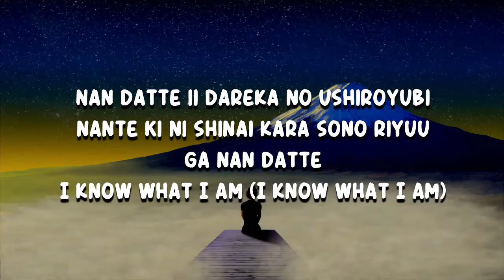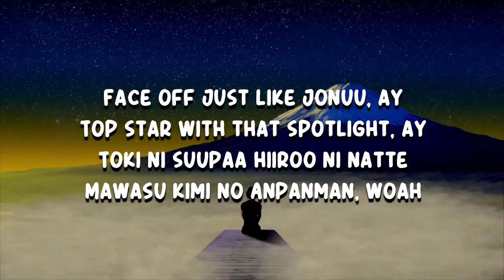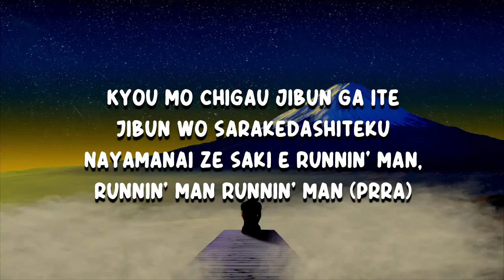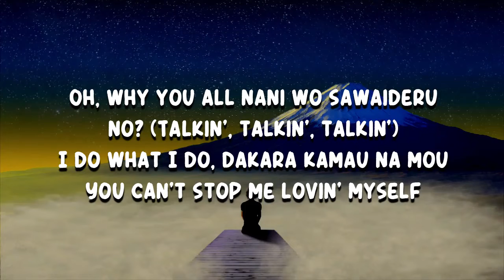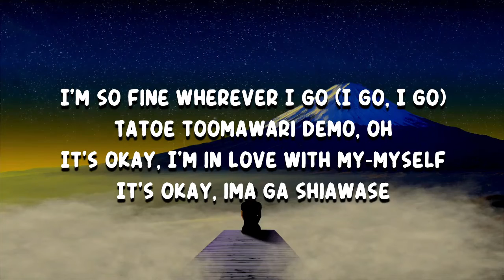BTS - IDOL (Lyrics)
IDOL by BTS
Album: MAP OF THE SOUL 7 The Journey

IDOL Lyrics:

You can call me artist (Artist)
You can call me idol (Idol)
Dou yobaretatte kamawanai
I don't care
I'm proud of it (Proud of it)
Yaritai you ni
No more irony (Irony)
Kawarazu kita sutoorii

Nan datte ii dareka no ushiroyubi nante
Ki ni shinai kara sono riyuu ga nan datte
I know what I am (I know what I am)
I know what I want (I know what I want)
I never gon' change (I never gon' change)
I never gon' trade (Trade off, uh uh)

[Pre-Chorus: V, RM, Jimin]
Oh, why you all nani wo sawaideru no? (Talkin', talkin', talkin')
I do what I do, dakara kamau na mou
You can't stop me lovin' myself

[Chorus: Jung Kook, RM, Jimin, All]
(Hoo hoo) Orussu chota
(Hoo hoo) Chifajja chota
Oh-oh-oo-woah
Oh-oh-oo-woah-oo-woah
Oh-oh-oo-woah
Tongido kundororo (Orussu)
Oh-oh-oo-woah
Oh-oh-oo-woah-oo-woah
Oh-oh-oo-woah
Tongido kundororo (Orussu)

[Verse 3: j-hope, SUGA]
Face off just like jonuu, ay
Top star with that spotlight, ay
Toki ni suupaa hiiroo ni natte
Mawasu kimi no Anpanman, woah
Jikan tarinai
Mayou hima sura nai
I do my thang (I do my thang)
I love myself (I love myself)

I love myself (I love myself), I love my fans
Love my dance and my what
Ore no naka ni iron na jibun ga nannin mo iru
Kyou mo chigau jibun ga ite
Jibun wo sarakedashiteku
Nayamanai ze saki e
Runnin' man, runnin' man
Runnin' man (Prra)

[Pre-Chorus: Jin, SUGA, Jung Kook, Jimin]

[Chorus: Jung Kook, RM, V, j-hope, *Jimin*, *All*]
*Oh-oh-oo-woah
Oh-oh-oo-woah-oo-woah
Oh-oh-oo-woah*
Tongido kundororo (Orussu)
*Oh-oh-oo-woah
Oh-oh-oo-woah-oo-woah
Oh-oh-oo-woah*
Tongido kundororo (Orussu)

[Bridge: Jimin, Jin, Jimin & Jin]
I'm so fine wherever I go (I go, I go)
Tatoe toomawari demo, oh
It's okay, I'm in love with my-myself
It's okay, ima ga shiawase

[Chorus: Jung Kook, SUGA, Jimin, All, *j-hope*]
Oh-oh-oo-woah
Oh-oh-oo-woah-oo-woah
Oh-oh-oo-woah
Tongido kundororo (*Orussu*)
Oh-oh-oo-woah
Oh-oh-oo-woah-oo-woah
Oh-oh-oo-woah
Tongido kundororo (*Orussu*)

IDOL
IDOL BTS
BTS IDOL
IDOL Lyrics
IDOL Lyrics BTS
IDOL By BTS
IDOL to BTS
BTS to IDOL
BTS Songs
BTS New Song
Lyrics to IDOL